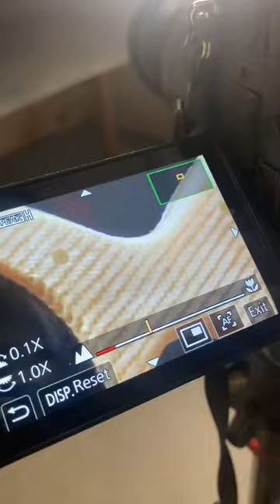Hi I’m Jack and I make sunglasses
Hi I’m Jack and I make sunglasses. It says so on my business card. It’s been about 12 years that I’ve been learning to make sunglasses. I would like them to become famous. But it’s important to me that it happens during my lifetime so that I am around to make them for people. Thank you.